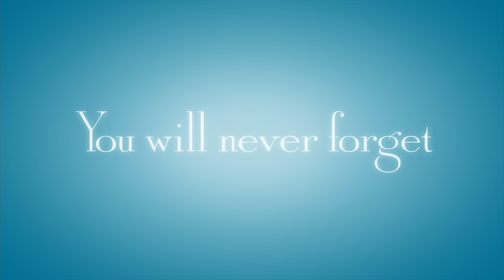Gilmore Girls: A Year in the Life | Main Trailer [HD] | Netflix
Gilmore girls makes its much-anticipated return with four memorable chapters from the lives of Lorelai, Emily, Rory and countless more Stars Hollow stalwarts. Picking up nine years after we last ​dropped in on the whimsical Connecticut town, Gilmore girls: A Year in the Life finds each of our ​leading ladies at a major crossroad: Lorelai’s relationship with Luke is at an unnerving standstill; Rory’s budding journalism career in New York has stalled before it's even begun; and Emily’s world is turned upside down following the untimely passing of her beloved husband, Richard. Gilmore girls: A Year in the Life is told through four 90-minute chapters -- each spanning one season: Winter, Spring, Summer, Fall -- and brings back to life everything from the quaint corner diner to the dreamy Dragonfly Inn to a fast-talking, quick-witted mother-daughter love story unlike any other. Gilmore girls: A Year in the Life launches Friday, November 25, everywhere that Netflix is available.